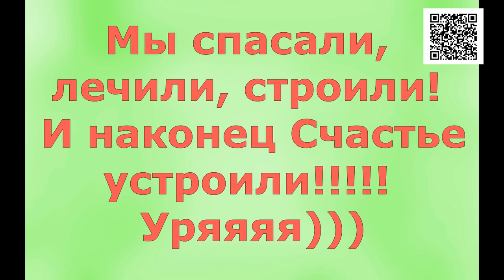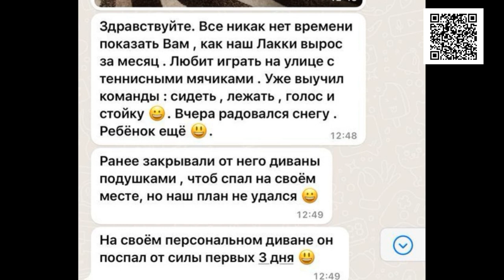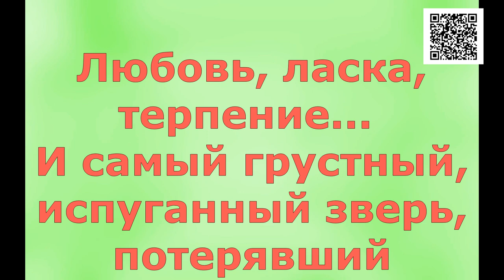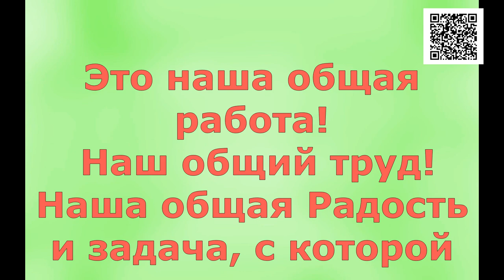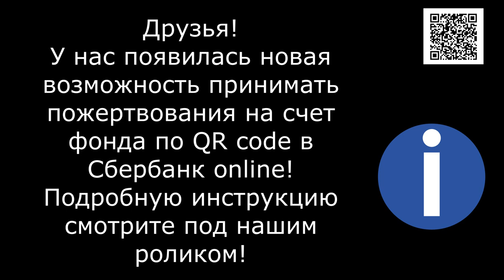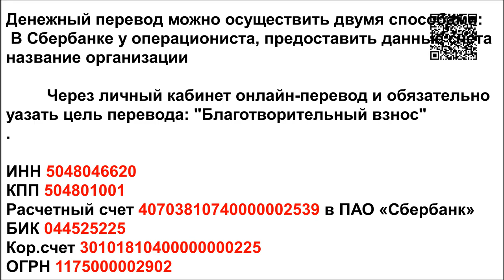Когда Ангелы смеются/When Angels Laugh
When Angels Laugh. The greatest gratitude to you Friends, for the possibility of releasing such videos of Happiness.Love, affection, patience ... And the saddest, frightened beast that seems to have lost the last hope for life, comes to life! Kindness and friendship have no limits. This is our common work! Our common work! Our mutual joy and task which we do it only because we do it TOGETHER! Thank you, Dear Friends! Thank you for these saved lives!

Реквизиты Благотворительного Фонда "Лохматая Душа":
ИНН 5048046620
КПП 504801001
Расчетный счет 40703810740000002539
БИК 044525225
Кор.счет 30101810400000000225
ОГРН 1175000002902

Голодные телефоны:
Билайн: 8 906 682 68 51
Билайн: 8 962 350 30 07
Теле2:  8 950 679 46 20

Our bank cards:
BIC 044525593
Получатель платежа: Valentina Silich

Visa Classic:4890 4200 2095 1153
The beneficiary of payment: Valeriia Utkina
Получатель платежа: Valeriia Utkina